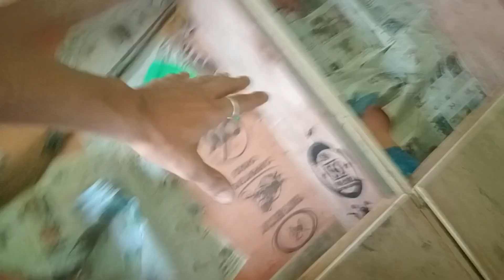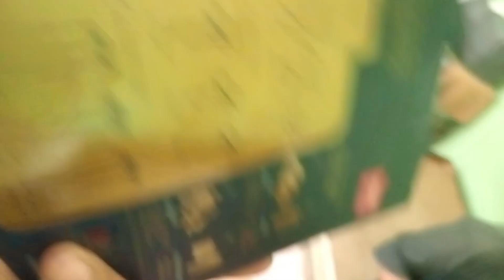Finally ho gaye pure Ghar ki safayi || MR.Rohit_ ...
hit likes.

lots of  ❤️